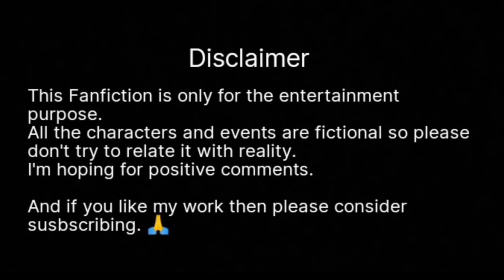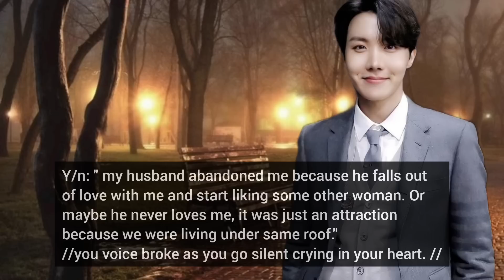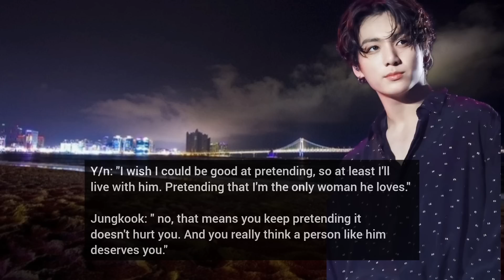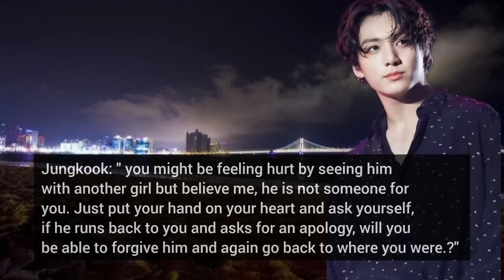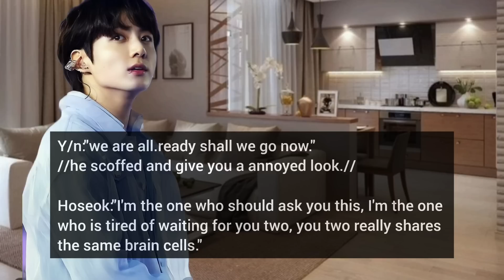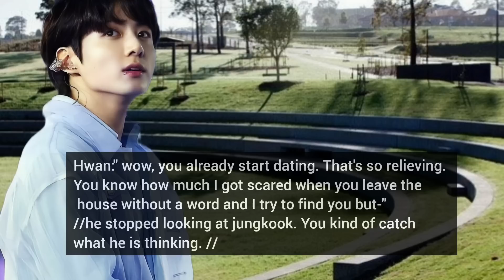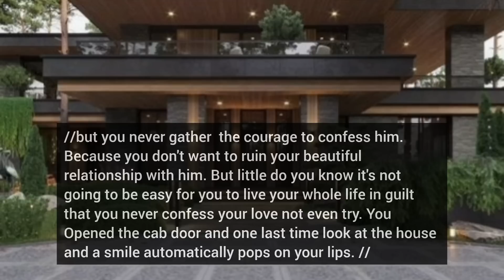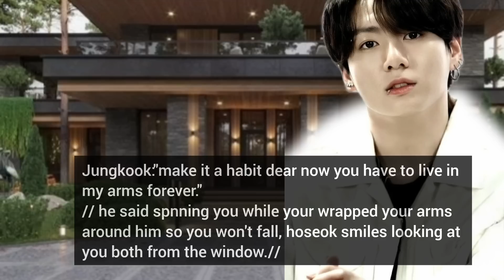(Jungkook Oneshot)when your husband gives you a divorce just because he falls out of love with you.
mirror world.